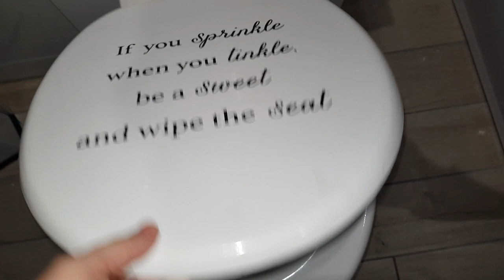My Lecico Atlas back to wall toilet in my house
Here is my upstairs bathroom in my house.

The cistern is a cheap Chinese low level concealed push button dual flush cistern that me and the household has choose, not thinking we choose a really rubbish one but also we did choose a back to wall Chinese Balterley Gateway toilet pan but we replaced it due to my house mates blocking it.

I have to replace this cistern soon though since as you can see, the flush power and the performance is defiantly weak and adds poor quality to the bathroom.

Since we redid the bathroom, it is much smaller then it was before due to the fact that we put the sink in front of the door, bath in the middle and the toilet down the end of the room but still, looks really nice and I love the tiles etc.

I just need to do a little bit of work with the toilet to get it to flush properly.